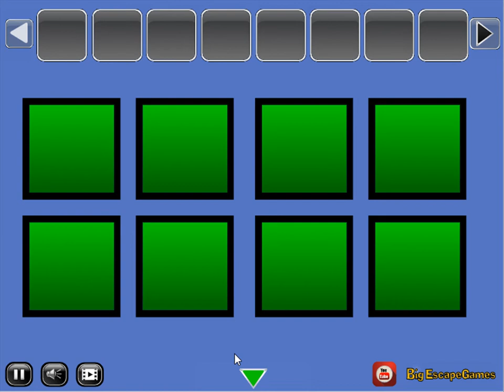magical foggy forest escape video walkthrough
BigEscapeGames-Magical Foggy Forest Escape HTML5 is Developed by BigEscapeGames.com.In this game, You came to see the magical foggy forest. But unfortunately, you missed the way out. No one is near to help you. So You have to find the way to escape from there by finding useful objects, hints and solving puzzles.